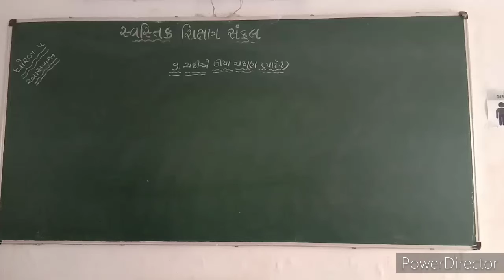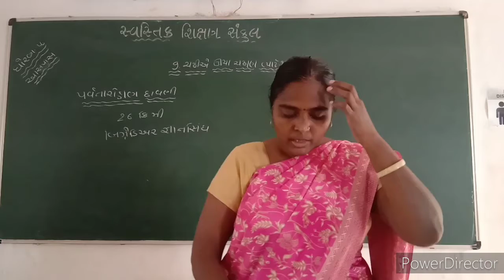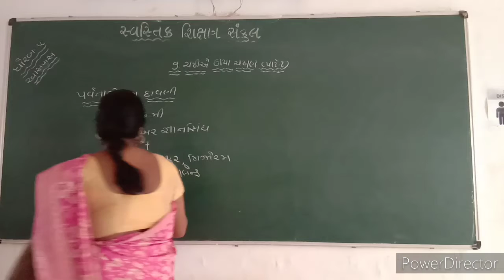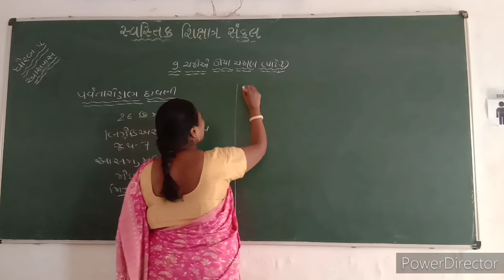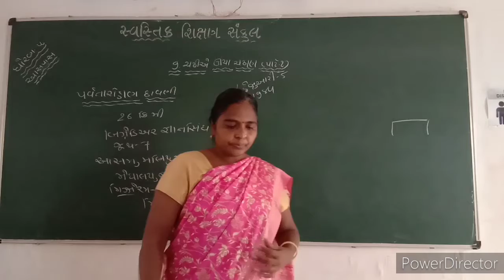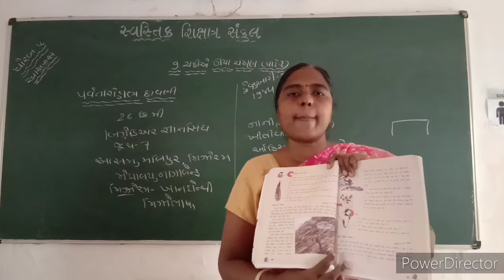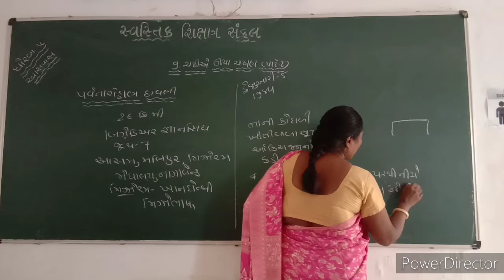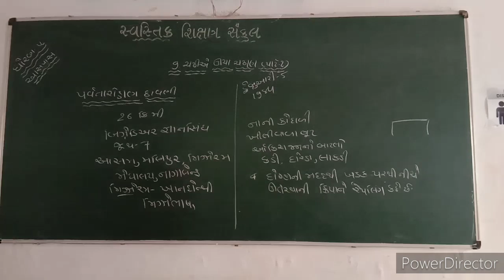2021-22 | STD 5 | ASPAS | CH 9 PART 1 | GUJARATI MEDIUM | SWASTIK NAVA NARODA